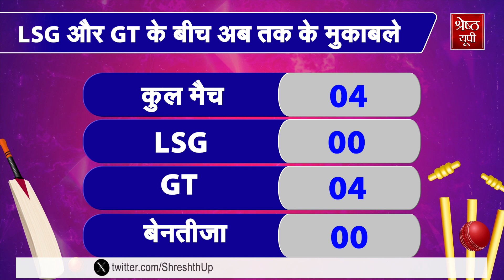LSG Vs GT: Lucknow Super Giants का Gujarat Titans से सामना, Fast Bowler Mayank Yadav पर सबकी नज़र?